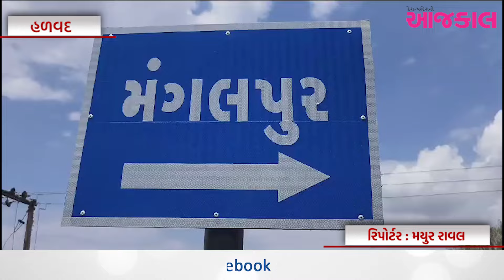હળવદના મંગળપુર ગામે વીજ લાઈન નાખવા મુદ્દે ખેડૂતોનો વિરોધ: આત્મવિલોપનની ચીમકી